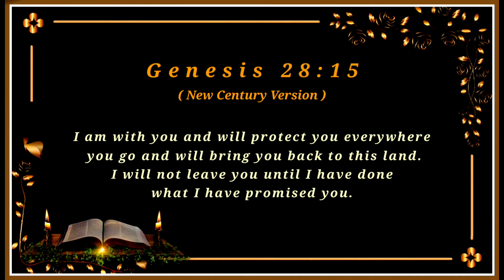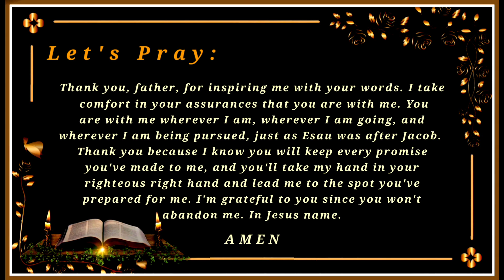BIBLE VERSE OF THE DAY— MARCH 14 ,2022 | GENESIS 28:15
BIBLE VERSE OF THE DAY— MARCH 14 ,2022 | GENESIS 28:15

Verse Of The Day — MARCH  14, 2022

Genesis 28:15 — New Century Version (NCV)

15. I am with you and will protect you everywhere you go and will bring you back to this land. I will not leave you until I have done what I have promised you.”

Thoughts On Today's Verse:

Every child of God is offered comforting encouragement as we are told forcefully that the Lord of God cares for us and watches over us no matter where we go or what we do. What a relief to know that He will always be with us, and that He will absolutely keep every promise and promise that He has made to us.

 Let's Pray:

Thank you, father, for inspiring me with your words. I take comfort in your assurances that you are with me.
You are with me wherever I am, wherever I am going, and wherever I am being pursued, just as Esau was after Jacob.
Thank you because I know you will keep every promise you've made to me, and you'll take my hand in your righteous right hand and lead me to the spot you've prepared for me. I'm grateful to you since you won't abandon me. In Jesus name. Amen.